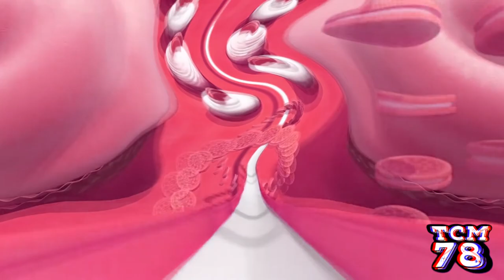OREO Wonder Flavors effects [Inspired by Patrick Yells Finland Vegas Pro 13 effects]